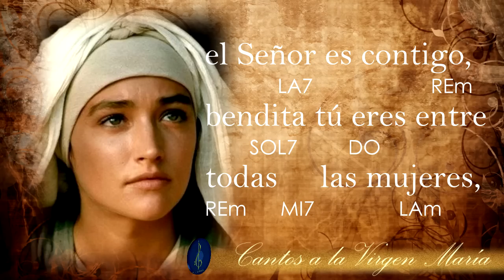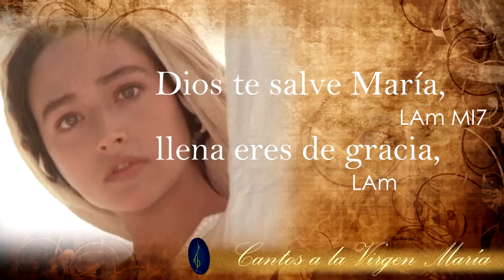CANTOS A LA VIRGEN MARÍA - AVE MARÍA - FRANCISCO PALAZÓN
AVE MARIA
M:  Francisco Palazón
Puede cantarse el 4º  domingo de Adviento
y en las fiestas Marianas
Interpreta: Yanira Barillas  Q.D.D.G
                    Cantores de Valvanera

Dios te salve María,    __  llena eres de gracia
                           LAm   MI7                        LAm
el Señor es contigo, bendita tu eres
        LA7           REm       SOL7    DO
entre todas  __   las mujeres
         REm    MI7             LAm
                          REm    MI7                  LAm

               LAm    MI7             LAm
ruega por nosotros peca-  dores,
SOL              DO      REm     MI
ahora y en la hora de nuestra muer- __         te.
 REm              LAm                   REm6    MI7       LAm